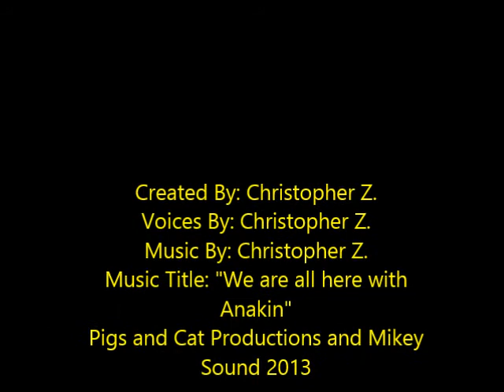Star Wars Shorts III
This video uses Lego minifigs! Well, here we are, 7 months after Star Wars Shorts II! Join the Star Wars gang in different, funny shorts!
May the Shorts be with you, Always.

 Viewer: What? Why is this back? I heard in one of your videos that there weren't going to be anymore Star Wars Shorts?

Christopher Z.: Yes, I did say that, but I changed my mind =) I like making these!
I said that I would replace this with my Star Wars comedy series, but I won't, But the Star Wars Comedy Series is still happening!

Star Wars Shorts IV: Coming in January of 2014! (most likely)